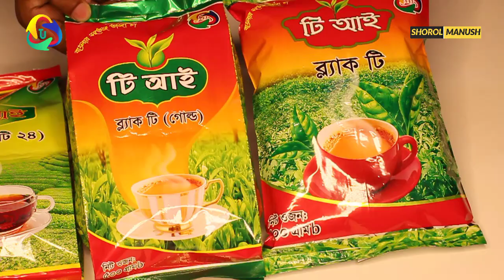চা পাতা ডিলার নিয়োগ চলছে । টি আই জমাদার কোম্পানি লিঃ । Small Business Ideas Bangla | Tea Business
প্রচারেই প্রসার.

Shorol Manush